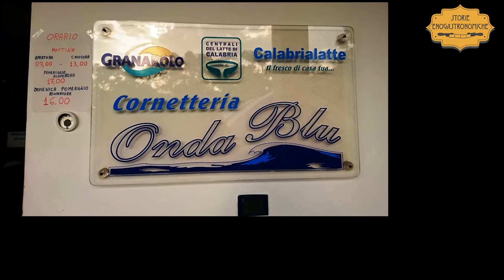Cornetteria Onda Blu, a Fiumefreddo Bruzio CS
Nell’aera balneare cosentina dell’alta costa tirrenica calabrese, questo locale rappresenta la più ghiotta attrazione, grazie a celebratissimi cornetti presi d’assalto e gelati da godere in un rilassante dehor: vi facciamo vivere questa rinfrescante esperienza